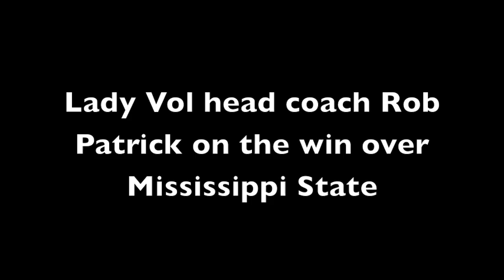Rob Patrick Post Miss. State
Lady Vol head volleyball coach Rob Patrick recaps the team's 3-1 victory over MSU on Nov. 6.